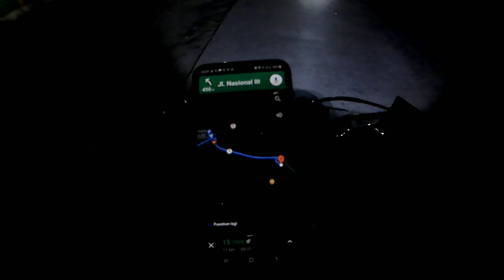Part 1 Otw menghadiri tasyakuran official admin jabar || RX KING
Perjalanan menuju rumah pak tatum ciber di karena semua kumpul dulu di rumah pak tatum vidio real no skip real perjalanan mohon maaf jika ada kata kurang berkenan..
SELAMAT MENONTON KAWAN